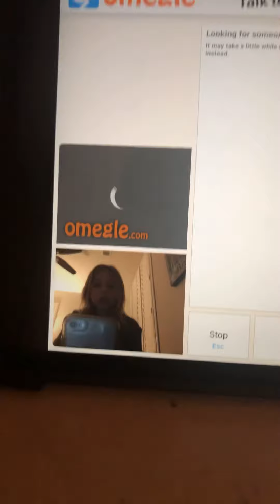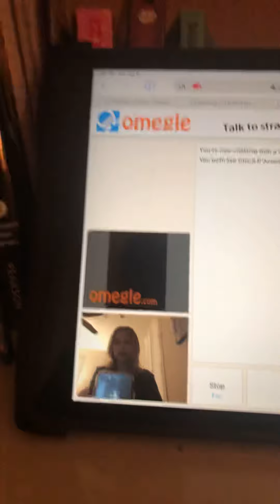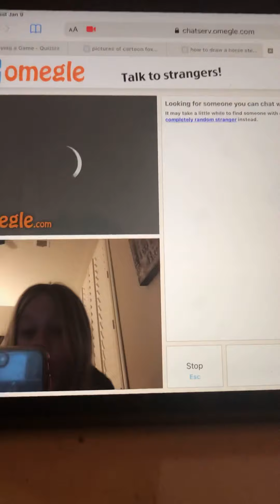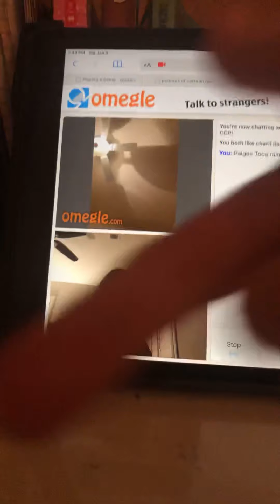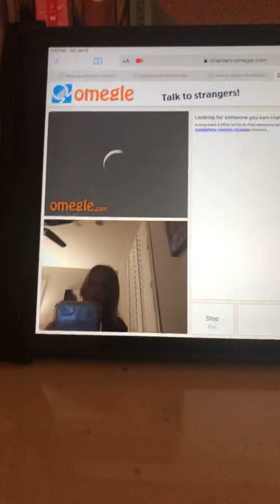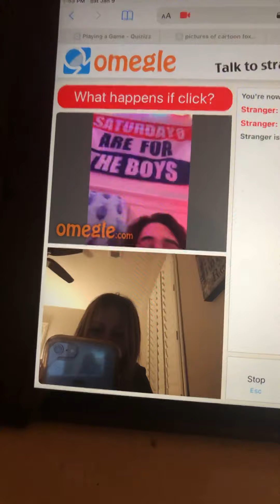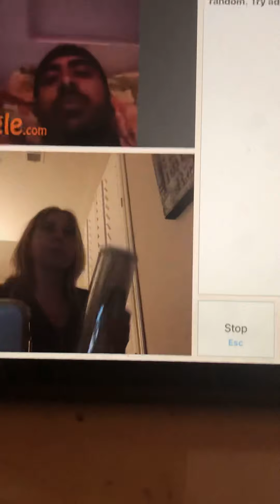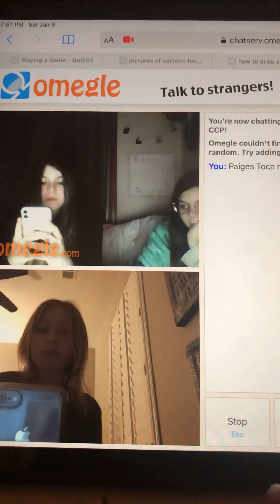Going on Omegle!?!?! No one likes Mariah Carey!!!! Part 1